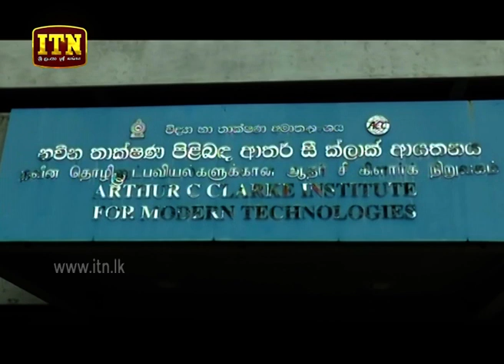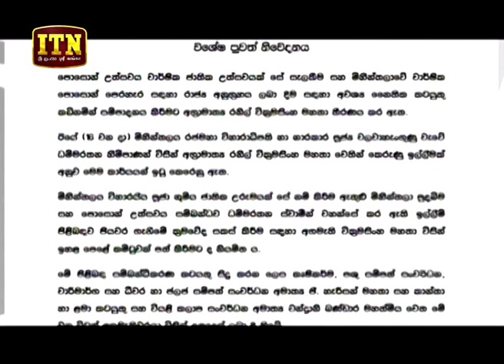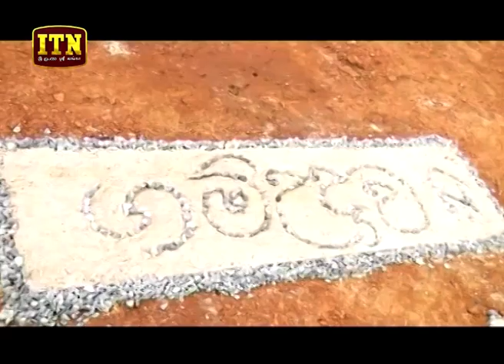ITN News 2019-06-17 | 06.30 PM